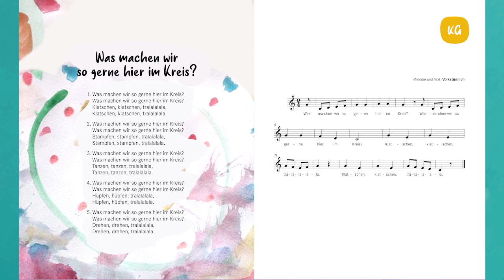05 Was machen wir so gerne hier im Kreis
5. Was machen wir so gerne hier im Kreis?  - ¿Qué nos gusta hacer en esta ronda?
Melodía y letra: tradicional
Esta canción tradicional invita a niños y niñas a jugar en roda y a hacer distintos movimientos con el cuerpo, aplaudir, bailar y ¡mover el esqueleto!